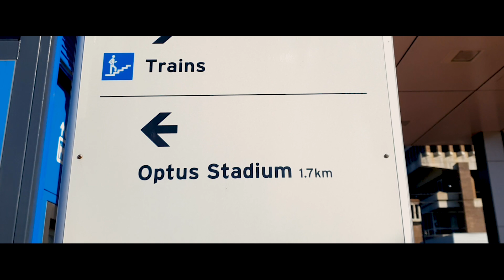Ambang Merdeka Ride - Commemorating Malaysia's National Day, Happy Birthday Malaysia!